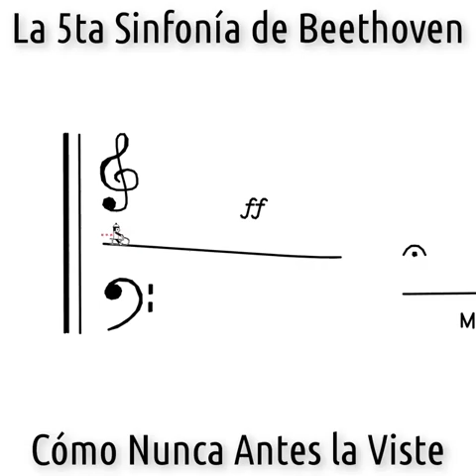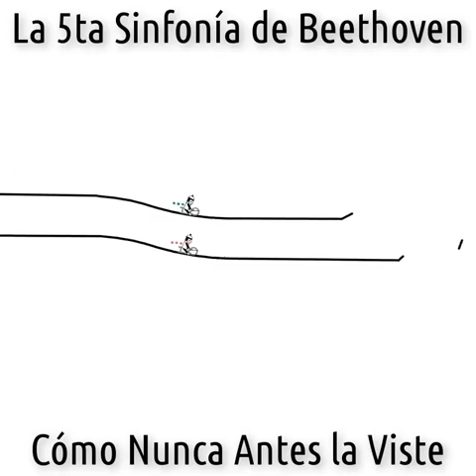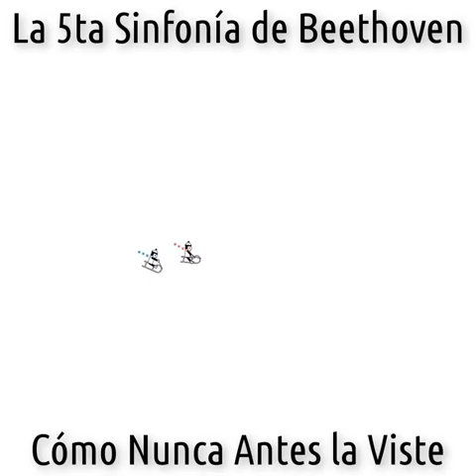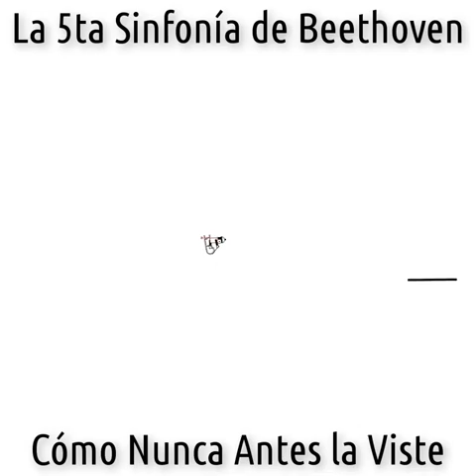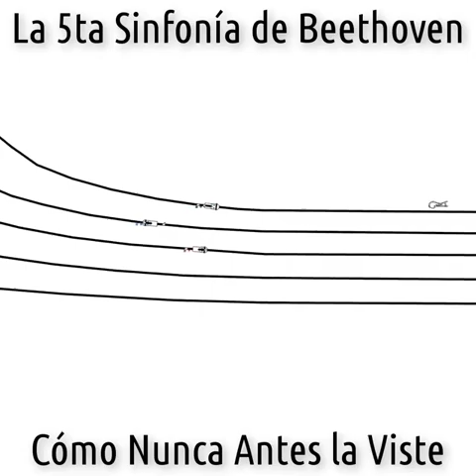Quinta Simfonia de Beethoven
Forma mais visual de ouvir essa incrível Simfonia.